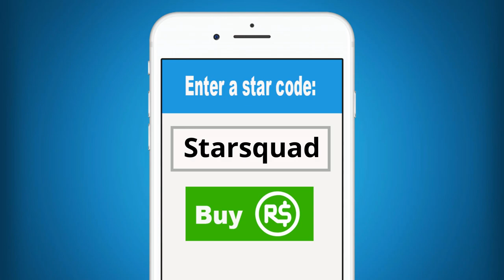Roblox | Easter Egg Hunt!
Hey guys welcome to Gaming with Laura! As you know Easter is coming up and Laura thought that it would be awesome to have a Roblox Easter egg Hunt. Can she gather all the eggs before the time runs out?